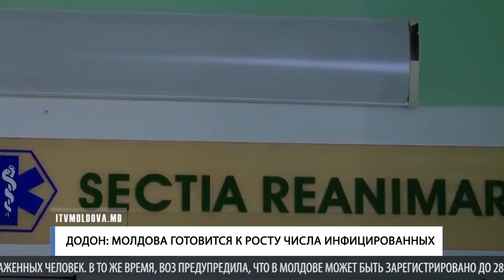ДОДОН: МОЛДОВА ГОТОВИТСЯ К РОСТУ ЧИСЛА ИНФИЦИРОВАННЫХ